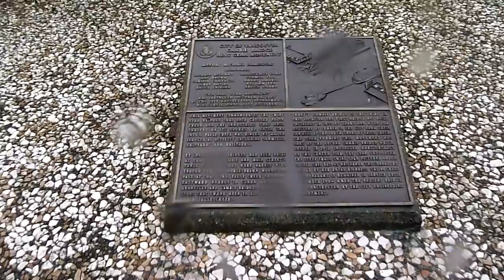Old Cambie Street bridge ring gear wheel.MTS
Vancouver BC Old Cambie Street bridge ring gear wheel.